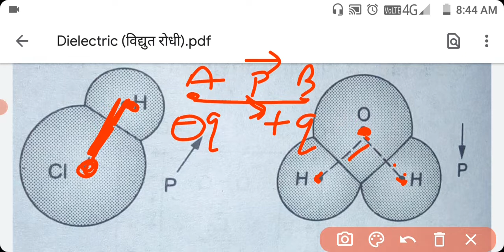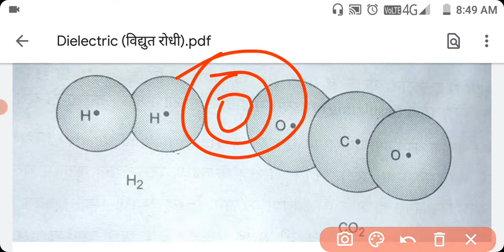Dielectric: definition & types | Polar & Non polar molecules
Rupesh Mahato
From - Dhanbad Jharkhand ( India )